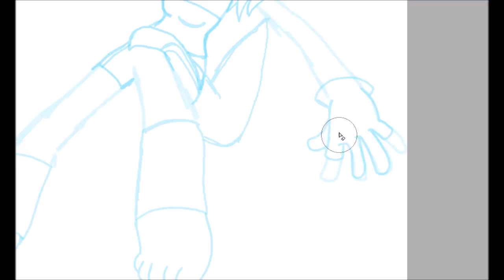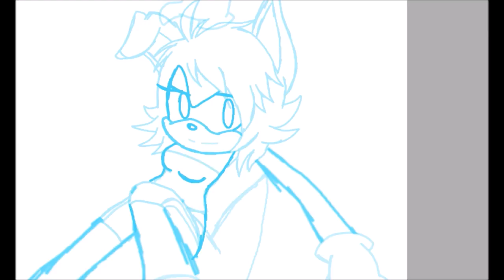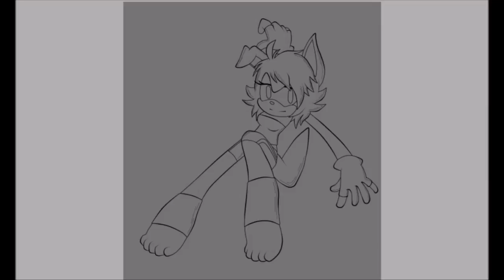(New Adopted OC) Sam The Kangaroo Speedpaint